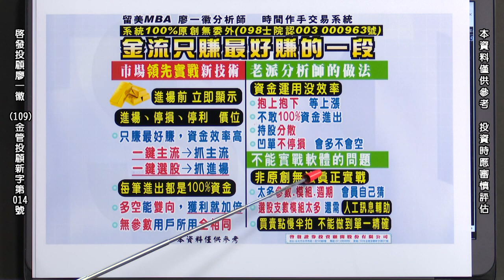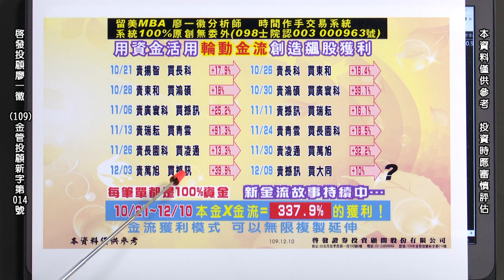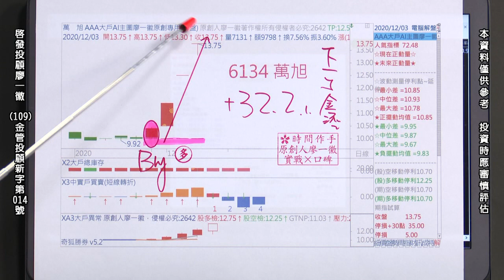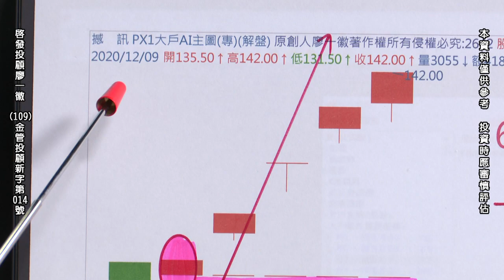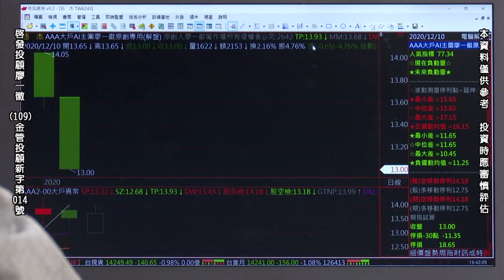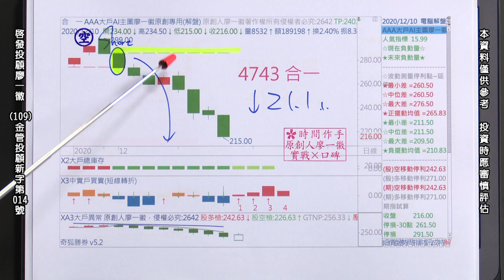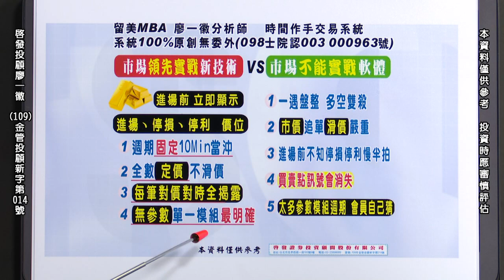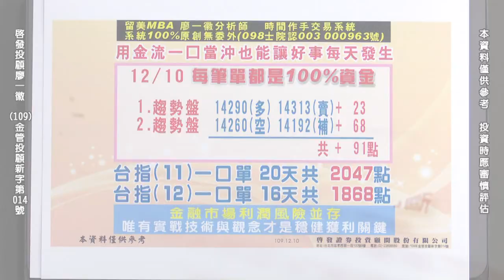20201210 2300 廖一徽 時間作手